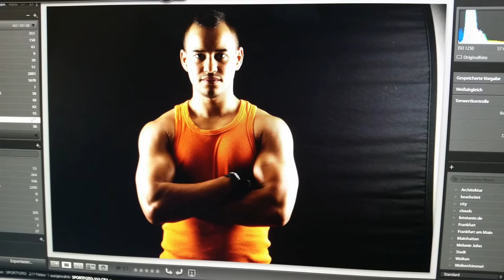AVI SPORTS SHOOTING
FOTOSHOOTING GEHABT MEGA MEGA GEIL